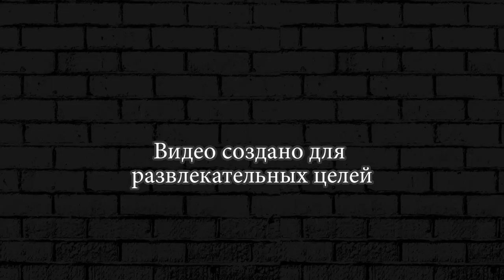СТРОИМ ДОМ ВТОРОЙ ЭТАЖ МАЙНКРАФТ ► ПРИКЛЮЧЕНИЯ НУБИКА #8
Соло прохождение игры в майнкрафт. Постройки домов, загонов для овец и др животных. Создание ферм и огорода в майнкрафт. Сражение с криперами и скелетами, зомби и пауками. Веселые серии для поднятия настроения.